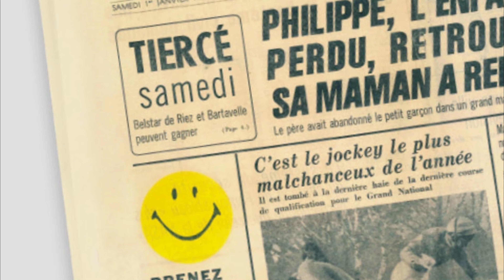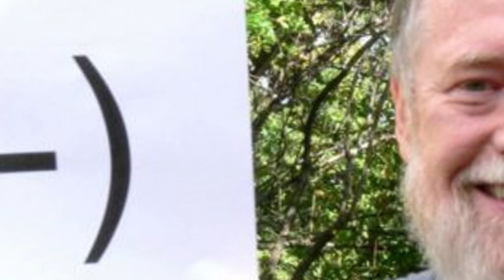КАК ПОЯВИЛСЯ СМАЙЛ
А знаете ли вы, как появился смайл?

Как гласит история, это стилизованное графическое изображение улыбающегося лица  придумал в 1963 году  американский  художник Харви Болл.

Сделанный  им рисунок  в виде тёмных овальных глаз и складок по бокам рта на ярко-жёлтом фоне стал самой  знаковой версией.

В 1967 году он использовался в рекламной кампании Университета федеральных сбережений и займа в Сиэтле.

В 1972 году Франклин Лауфрани представил это изображение  европейской аудитории, дав ему название «Смайлик».

С 1 января французская газета «France Soir» начала акцию  «Найдите время улыбнуться» с   логотипом  смайлика, чтобы выделить хорошие новости.

Таким образом читатели  могли  выбрать для чтения позитивные  статьи.

В начале 1970-х годов братья Бернар и Мюррей Спейн из Филадельфии стали производить  кнопки, кофейные кружки, футболки, наклейки на бампер и многие другие предметы, украшенные смайликом.

Использовать   При письме   в качестве улыбки  скобку предложил русский писатель  Владимир Набоков  в 1969 году.

В 1982 году американец Скотт Фалман  утвердил этот письменный Символ  в виде двоеточия, дефиса   и закрывающей  скобки.

В 2005 году  смайлик являлся официальной эмблемой всероссийского молодёжного форума.

КОКТЕЙЛЬ ЗНАНИЙ
★ Неизвестные факты
★ Громкие разоблачения